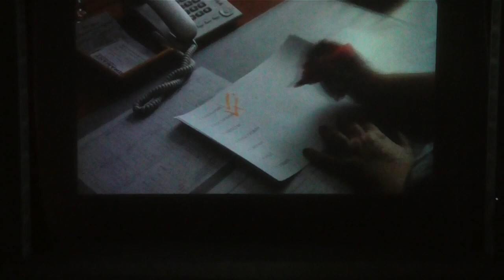2020 03 06 Концерт коллективов ДТ в ДК камбалкон